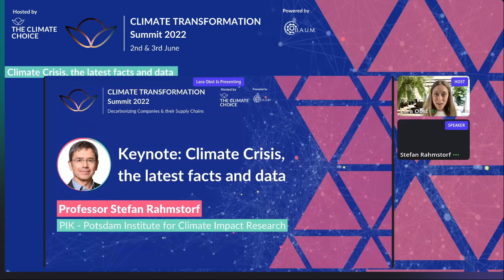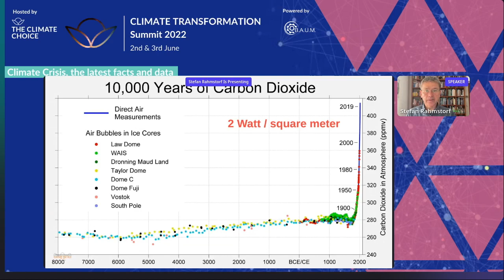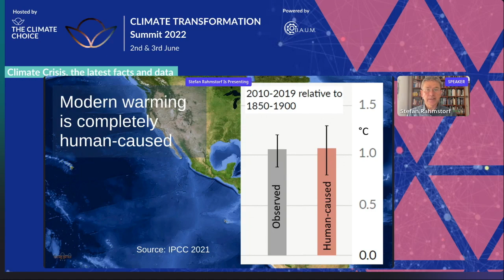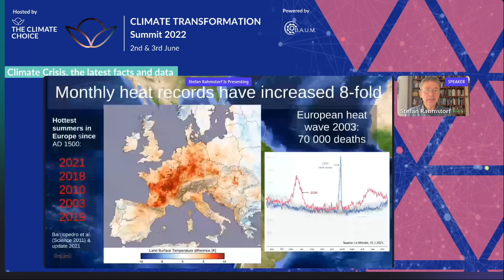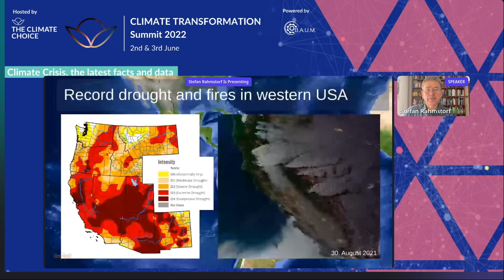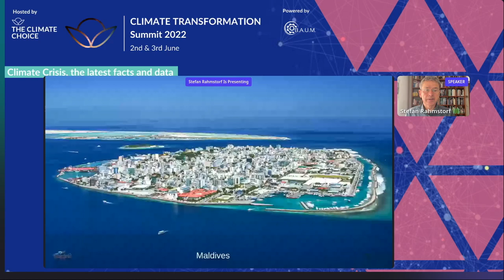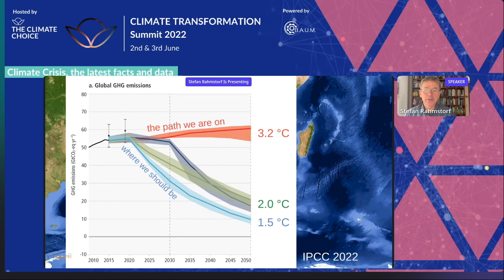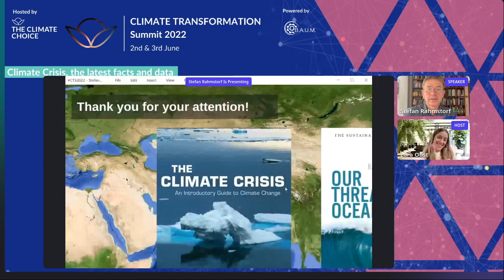Keynote CTS2022 – Stefan Rahmstorf: Climate Crisis, the latest facts and data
In his keynote at the CTS2022, scientist Dr. Stefan Rahmstorf from Potsdam Institute for Climate Impact Research emphasized that global warming in the last 100 years happened 10 times faster than the fastest warming at the end of the last ice age. Many millions of people are already suffering the consequences. In fact, climate deaths – caused by heat waves, droughts, forest fires, floods as well as decreasing resources – already outnumber Covid mortality.

Experiencing the consequences of human actions of the last decades and centuries today, we witness the power of our own actions. We now have the opportunity to make new decisions, design new systems and reduce emissions consequently, while creating value for all.

Join the CLIMATE TRANSFORMATION Summit 2023 (CTS2023) and make it happen: The implementation of climate actions within companies and along the whole value chain.

Together with the CLIMATE Community, we decarbonize the economy.